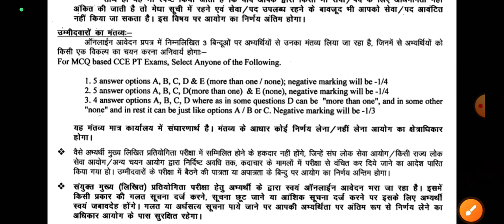Breaking, BPSC 69th latest update || लाखों छात्रों के लिए खुशखबरी